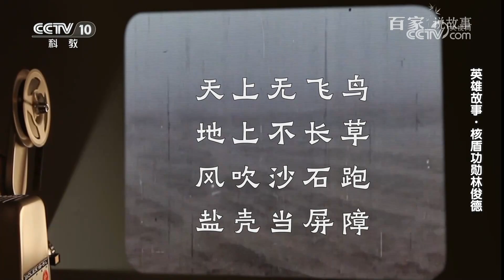[百家说故事]英雄故事·核盾功勋林俊德|中华地图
1964年10月16日，新中国首颗原子弹爆炸成功。核爆之后，为了第一时间取得数据，一些负责爆炸冲击波测量的青年人冒着核辐射的风险冲向爆炸核心地带，迅速取出埋设于地下的压力自动记录仪，并以最快速度把记录仪送到了指挥部。本期让我们走近一位负责爆炸冲击波测量的英雄——林俊德。
《百家说故事》把一个个蕴含了丰富情感和智慧的中国故事，通过富有学养的讲述人，讲述文史故事，传递人文情怀，展示中国智慧，彰显中国精神，是一档符合观众欣赏趣味的有温度、有态度、有高度的演播室融媒体文化节目。